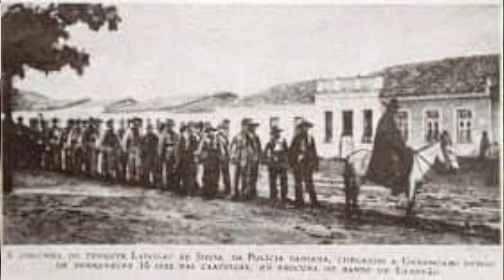ELE ERA PIOR QUE LAMPIÃO E CORISCO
Havia naquela região um comandante de volante, Ladislau Reis, que tinha sua fama propagada por toda ribeira. As atrocidades comandadas pelo tenente foram tantas que, mesmo diante de tão horrendas histórias, o sertanejo, sem nunca perder a inspiração, dão-lhe o apelido de “Tenente Santinho”. Quando algum lavrador escutava que o ‘tenente Santinho’ estava pela redondeza, seu coração disparava, seu corpo, involuntariamente, reagia como que o repugnando, e seus pelos, todos, arrepiavam-se, descendo uma corrente elétrica do ‘talo’ do pescoço ao osso do ‘mucumbu’.